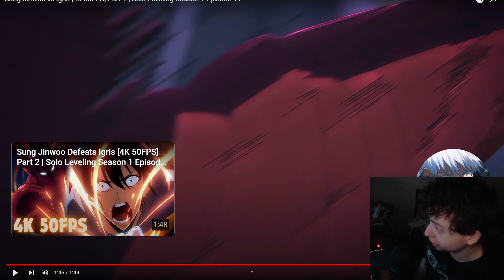Sung Jinwoo's 1st REAL BOSS FIGHT: Solo Leveling Episode 11